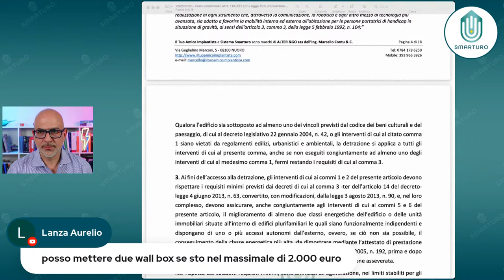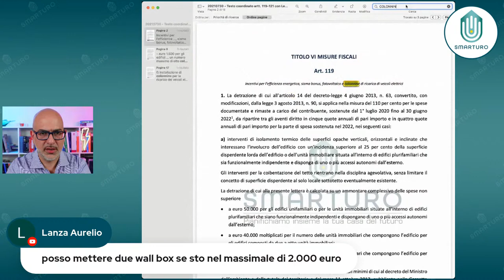SuperBonus 110% - SuperBonus 110: rispondo alle tue domande! - Aperitivo al 110% - N. 209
🔥 SuperBonus 110% - SuperBonus 110: rispondo alle tue domande! | N. 209 🔥

Ciao!

Durante il periodo estivo la puntata del giovedì è sempre la più attesa fra chi segue le nostre Live di Aperitivo al 110%.

E’ infatti il momento per interagire fra di noi e scogliere i dubbi sul complesso tema del SuperBonus 110%.

Durante le Live di Q&A riesco a rispondere ad almeno 35-40 richieste.

Vuoi aiutarmi a rispondere a più domande possibili?

Scrivi una domanda breve e chiara: domande troppo lunghe vengono “tagliate” dal software che usiamo per le Live, per cui mi perderei la fine del tuo discorso…

Per cui non esitare: corri a preparare la tua domanda e ci vediamo alle 19!

🟢 Ti ricordo che lunedì alle 21 è uscito sul nostro canale YouTube un nuovo video della serie “SuperBonus 110% in 5 Minuti”.

E’ un video che sono stato felice di girare perché dopo oltre un anno di totale incertezza su come e quando la sostituzione delle finestre può rientrare nel SuperBonus, finalmente l’Agenzia delle Entrate ne parla nella nuova risposta n° 524 del 30 luglio 2021.

Il titolo è “Modifica della dimensione dei serramenti esistenti in interventi diversi da demolizione e ricostruzione” e questa risposta, finalmente definisce il quadro degli incentivi per la sostituzione delle finestre col SuperBonus!

Fornisci il permesso di visualizzare il tuo nome durante la live andando su

🏆 Per affidare a noi la Progettazione e i Lavori del SB110 di casa tua, fai il primo passo guarda il webinar, cliccando il link qui sotto

Se invece hai già visto il webinar, e vuoi andare dritto al punto richiedi la tua Preanalisi, cliccando il link qui sotto

P.S. Ho bisogno del tuo aiuto!

Vogliamo aiutare sempre più persone ad avere chiarezza sulla complessa normativa del SuperBonus 110%.

Puoi aiutarci a farlo condividendo le Live sul tuo profilo: grazie al tuo aiuto anche amici e conoscenti potranno guardarle.

Per farlo, devi solo:

Cliccare su “Condividi”
Poi cliccare su “Condividi ora (tutti)”

Un caro abbraccio e a stasera,
Marcello Contu
Il Tuo Ingegnere Preferito